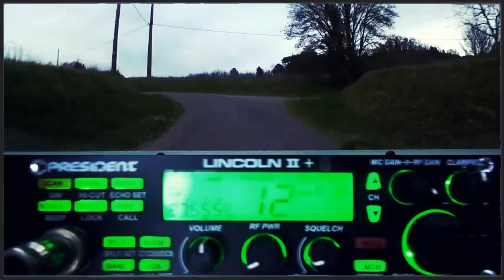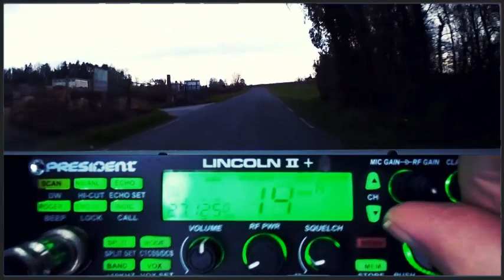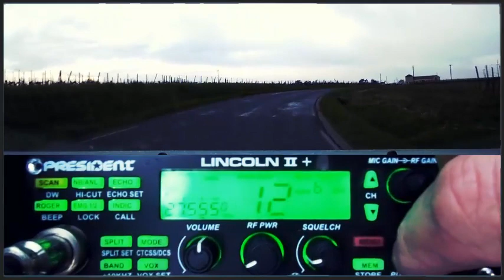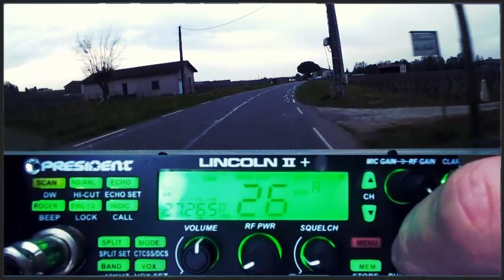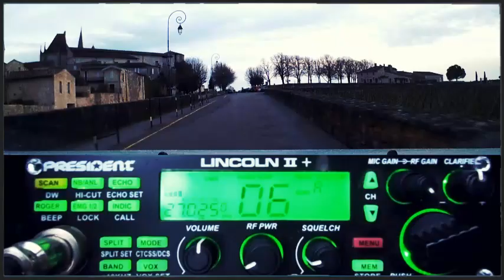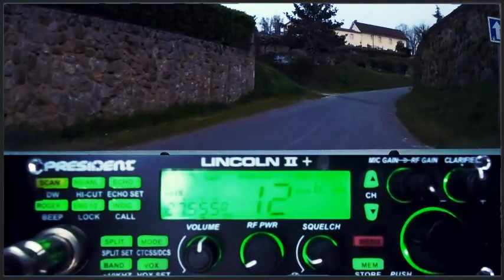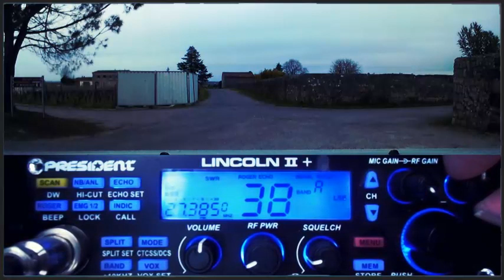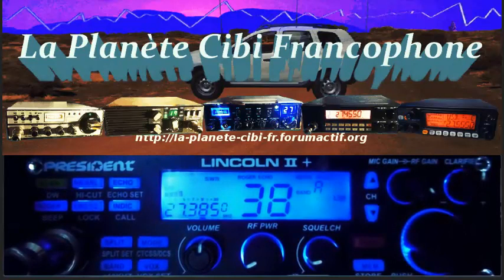🇫🇷 CB Super propag au fil de la route (16/03/2024)